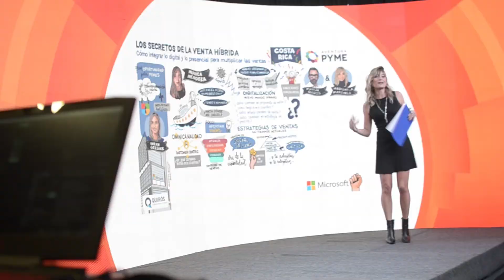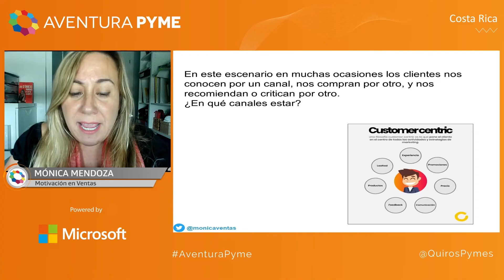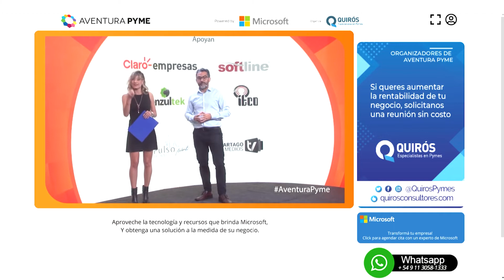Resumen Aventura Pyme Costa Rica 2022 con Microsoft 1.500 participantes